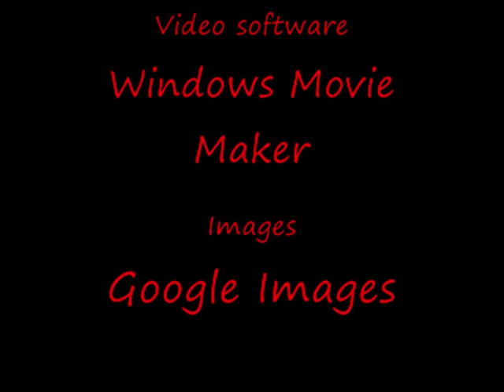blackout crew rumpa pumpa chipmunked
its the same vid on mine and ma cuzes channel. Blackout cre rumpa pumpa chipmunk. I used audacity to chipmunk this song.